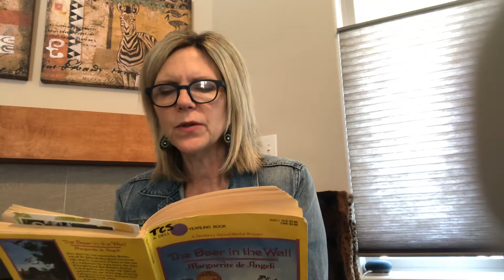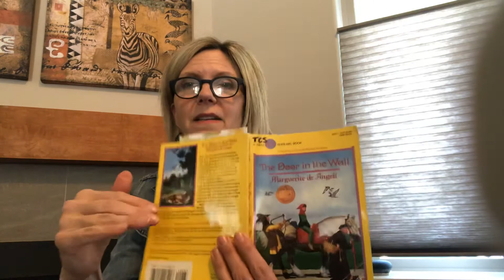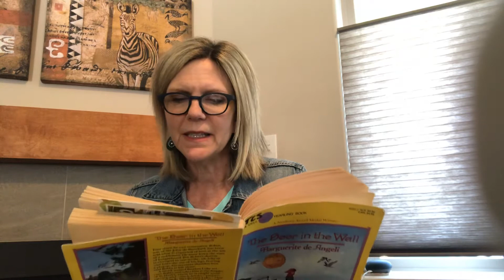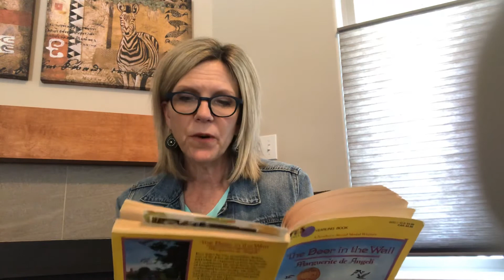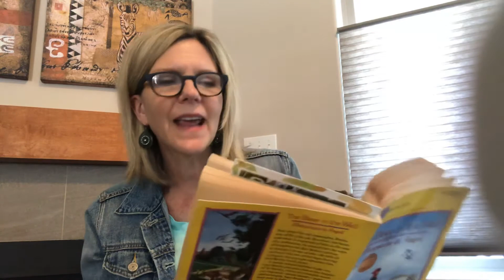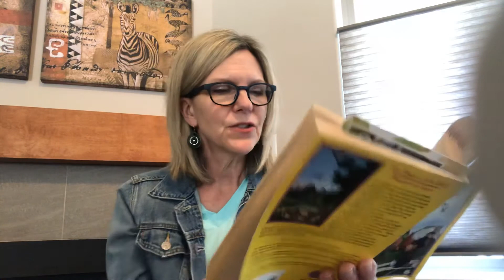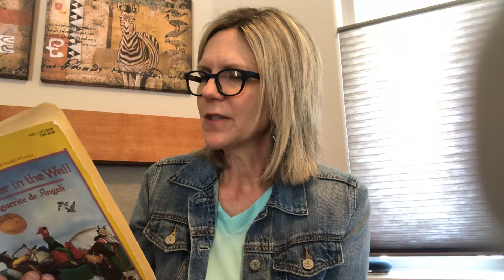April 8 - Lunchtime Reading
Door in the Wall